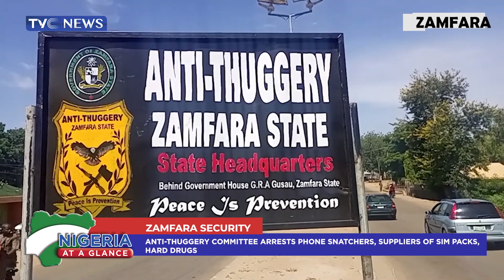Anti-Thuggery Committee Arrests Phone Snatchers, Suppliers of Sim Packs, Hard Drugs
Anti-Thuggery Committee says it has arrested three suspects for allegedly supplying Sim Packs, hard drugs, illegal substances, and sexual enhancers to bandits in their Hideouts
Three other suspects were arrested  for alleged phone snatching at a wedding and a Golf vehicle marked with bullet shots was also confiscated